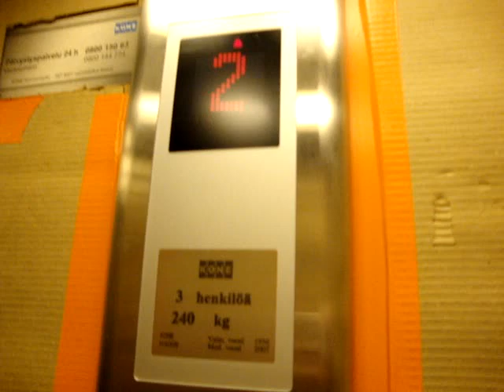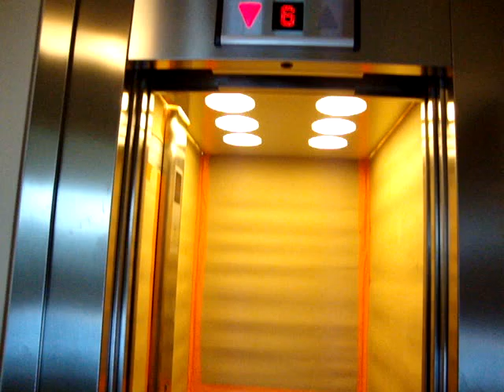Old Modernized KONE Traction elevator/lift, Serial: H 6309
This building is under renovation, so the walls are covered with cardboard and tape in order to protect the interior. There are windows on the automatic doors.
Location: Tähtitorninkatu 7A, Turku, Finland
Brand: KONE
Type: Traction
Year built/modernized: 1956 / 2007
Floors served: 6 (*1*, 2-6)